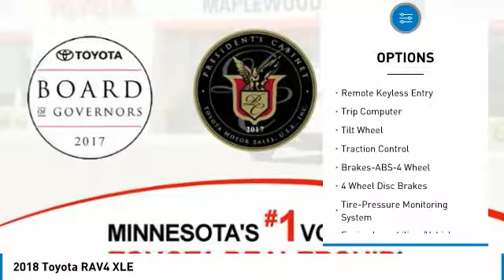2018 Toyota RAV4 XLE Maplewood, St Paul, Minneapolis, Brooklyn Park, MN J14774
Maplewood Toyota
2873 Maplewood Dr

Maplewood Toyota
2873 Maplewood Drive

You'll love this 2018 Toyota RAV4. This is a suv you'll want to take home.